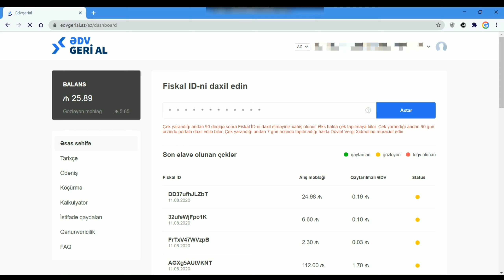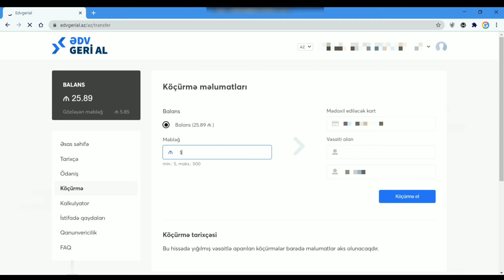ƏDV-nin nağdlaşdırılması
Salam dostlar. Əyər sizdədə edvgerial.az saytında müəyyən qədər məbləğ yığılıbsa və onu nağdlaşdırmaq istəyirsinizsə onda bu videoya mütləq baxın.